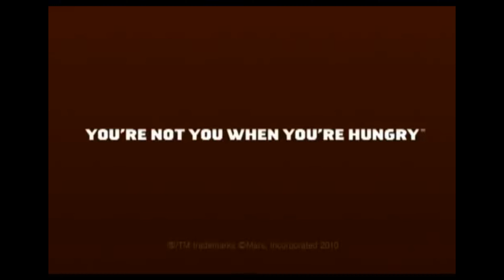I Gave Up finding a Title for this Video